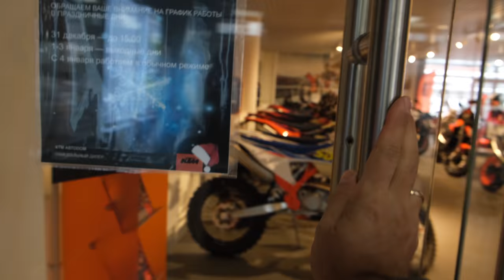УЗНАЙ ПРО Лучшее МОТО-ПУТЕШЕСТВИЕ 2021 года КИРГИЗИЯ !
Делимся самым ярким МОТО-ПУТЕШЕСТВИЕМ за 2021 год! СКАЗОЧНАЯ КИРГИЗИЯ!  Мото-путешествие оставляет след в душе ! Но Лучшее Мото-Путешествие делает его яркий и не забываемым! МОТО ПУТЕШЕСТВИЕ В КИРГИЗИИ это самые яркие эмоции 2021 года !
Получи Расписание Эндуро ТУРОВ В КИРГИЗИЮ На 2022 год вместе с ВСЕВЭНДУРО
САМЫЙ БОЛЬШОЙ СКЛАД/МАГАЗИН Более 20000 ЗАПЧАСТЕЙ-ТЮНИНГА-ЭКИПИРОВКИ
Запчасти для ЭНДУРО и МОТОКРОССА ( Австрийские/Японские )
Экипировка/Резина/Масла
Доставка Любой запчасти или Тюнинга в твой регион
Магазин в который можно приехать и померить
Ассортимент на 20000 позиций для Мотокросса и Эндуро
moto-falcon.ru
ТЦ «Формула X» - крупнейший на Юге Москвы центр техники (мотоциклы, квадроциклы, багги, мотовездеходы, снегоходы), водной техники, аксессуаров, мотоэкипировки, товаров для охоты, рыбалки, спорта и туризма! Площадь Торгового Центра более 5 футбольных полей.
Спортсмены, увидимся в Формуле!